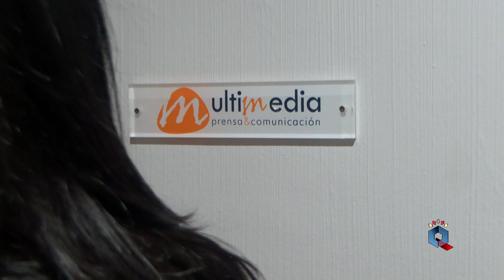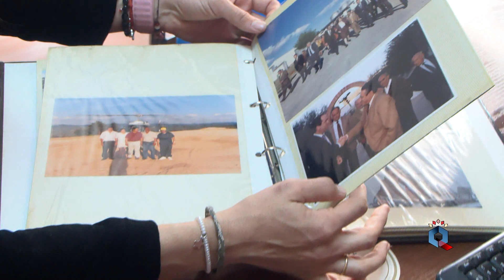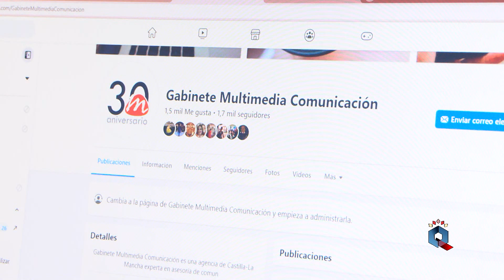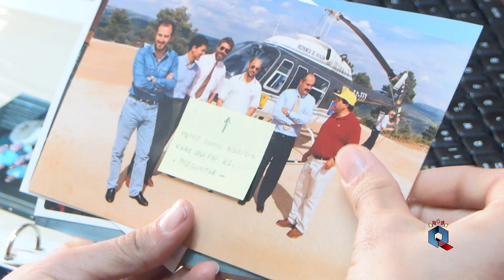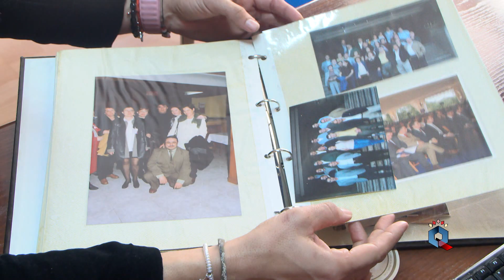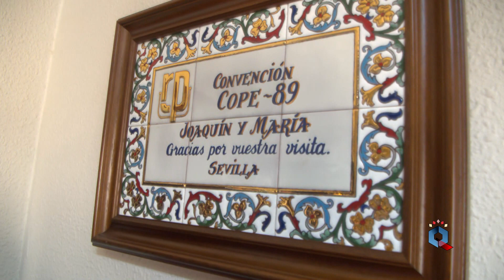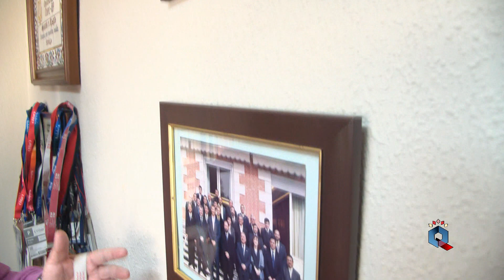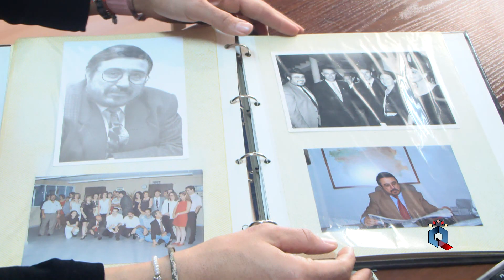50 años de periodismo y "si estuviera quemado ya me habría jubilado"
"El periodismo es una profesión de vocación y sino la tienes, dedícate a otra cosa". Así nos lo asegura el periodista Joaquín Castro, veterano donde los haya, con 50 años de profesión a sus espaldas. Lo tiene claro, disfruta de este trabajo, que considera de 365 días al año, 24 horas al día. Gente de Aquí.